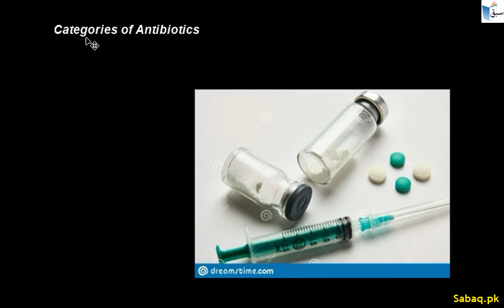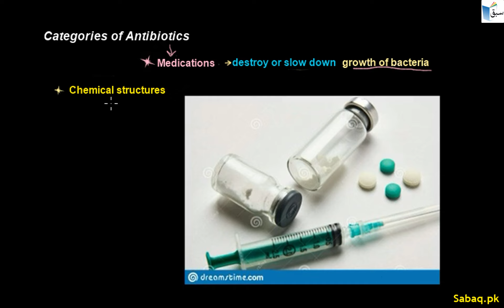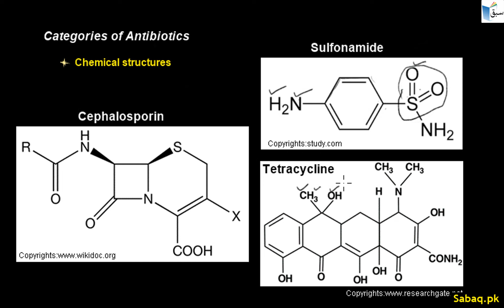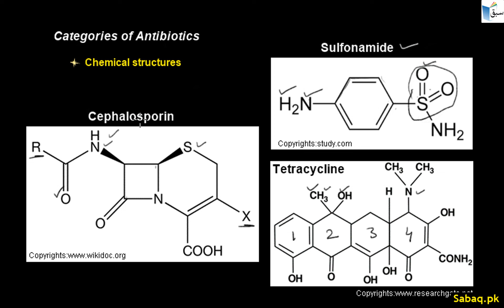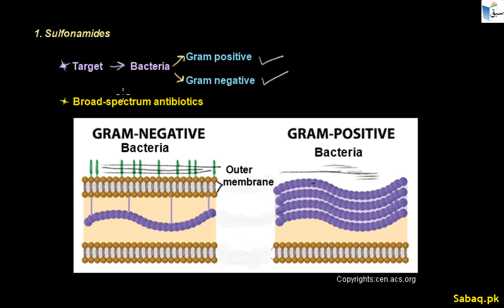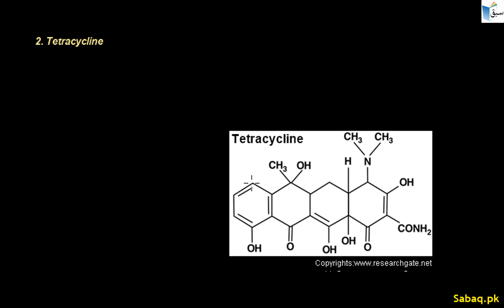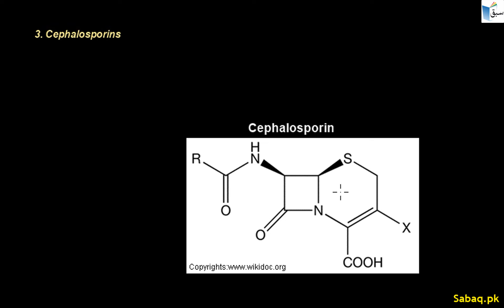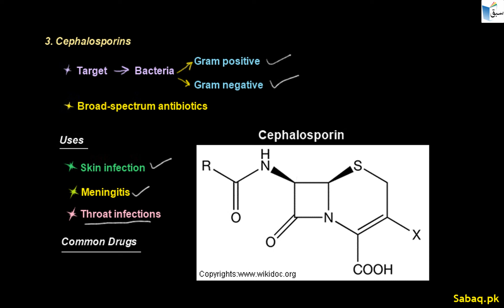Categories of Antibiotics, Biology | Sabaq.pk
Practice tests and free video lectures for Physics, Chemistry, Biology, Math’s, Computer Science, English & more subjects are also available at Sabaq.pk. So, subscribe to Sabaq.pk/Sabaq Foundation now and get high marks in your exams.

CLASSES WE COVER AT SABAQ.PK / SABAQ FOUNDATION:

1. KG
2. Class 1
3. Class 2
4. Class 3
5. Class 4
6. Class 5
7. Class 6
8. Class 7
9. Class 8
10. Class 9
11. Class 10
12. Class 11
13. Class 12
14. Class 13
15. Class 14
16. MCAT
17. ECAT
18. CSS

BOARDS WE COVER AT SABAQ.PK / SABAQ FOUNDATION:

1. FBISE
2. Sindh Board
3. KP Board
4. Balochistan Board
5. Cambridge

STUDY MATERIAL WE OFFER AT SABAQ.PK / SABAQ FOUNDATION:

1. Physics Lectures
2. Chemistry Lectures
3. Mathematics Lectures
4. Biology Lectures
5. English Lectures
6. General Science Lectures
7. Computer Science Lectures
8. General Math Lectures
9. Accounting Lectures
10. Statistics Lectures
11. Advance Accounting Lectures
12. Cost Accounting Lectures
13. Practice Tests
14. Physics Practical
15. Chemistry Practical